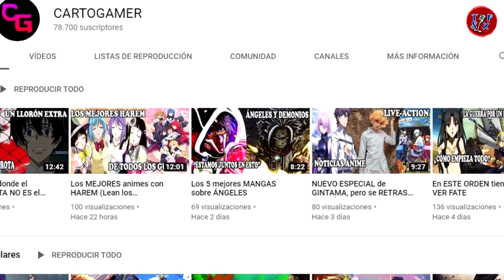SELENA GÓMEZ confiesa detalles de su nuevo tema “PAST LIFE” que te sorprenderán